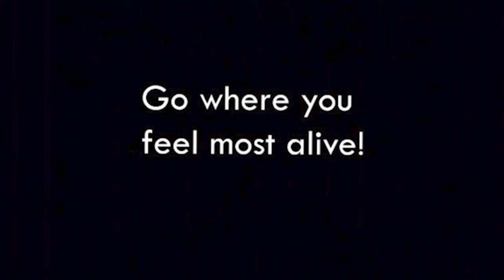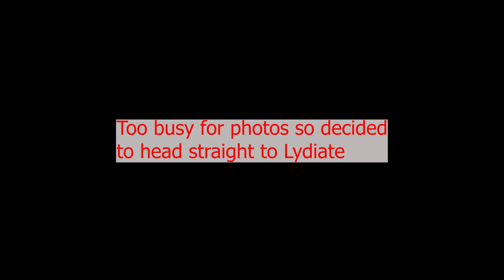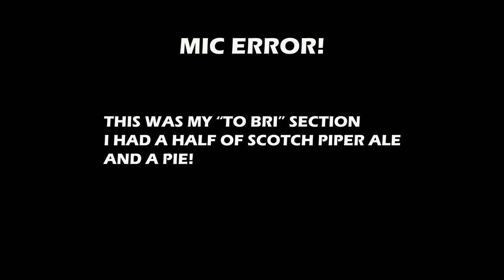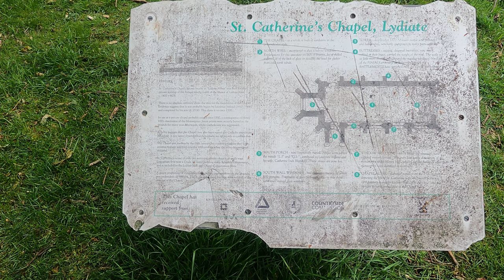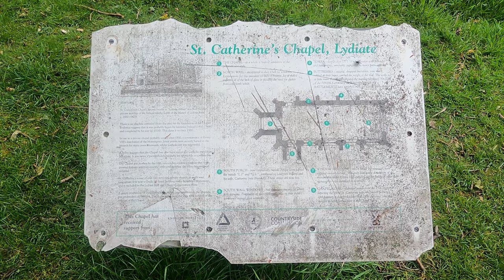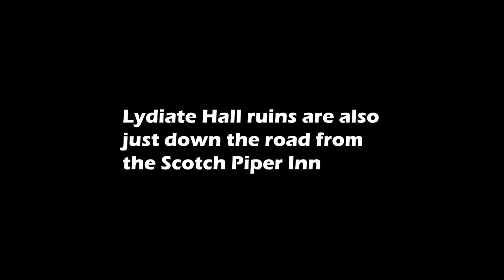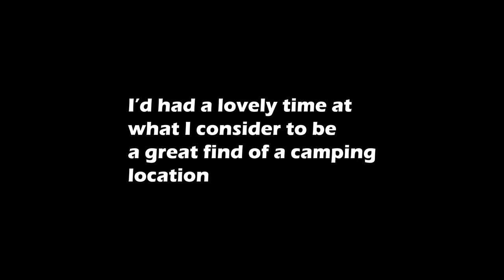VW CAMPER VAN LIFE - SOLO FEMALE CAMPING The Scotch Piper Inn, Lydiate - Witterings & Wanderings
Solo Female Camper Van Travel - A UK Camper Van Vlog:   Witterings & Wanderings.

This trip involved an overnight park-up in a field to the rear of The Scotch Piper Inn, Lydiate, Merseyside in my vw camper.  I spent the afternoon walking around the ruins of St Catherine's Abbey & Lydiate Hall, and a couple of hours just chilling out sunbathing back at the van.

Scotch Piper Inn - £10 for the night, 24hr outside toilet, no electric.

My van is a VW T6.1 Camper Conversion by The Custom Shop, Liverpool

My gear:
GoPro Hero 9 Black
Go Pro Mini Extension Pole with Tripod
External Rode Wireless Go II mic
iPhone 11

'Doo Dat Wah' by Jules Gaia
'By The Harbor' by Mhern
'The Feeling Is All Gone' by Chase McBride
'Deep Forest Sessions' by Molife

Hi, I’m Sue from Lancashire in England.

This channel is just me getting out and about in a converted VW T6.1 Campervan, occasionally with friends but mostly solo 😊.  Fun, laughs, moans, groans, mistakes, and successes.  It’ll all be in here!

I’ve begun vlogging my solo travels in ‘Vanya’, to re-engage with life after tragically losing my husband 2 years ago.  The world changed forever and irreversibly in an instant and working through my grief has been the hardest & loneliest challenge imaginable.  Some days it still knocks me completely sideways, but I cope better all the time.

By returning to the vanlife we enjoyed so much together, revisiting a love of photography, and immersing myself in nature, I’m regaining strength, balance, purpose, and hope moving forward through this next, completely unplanned chapter of life.